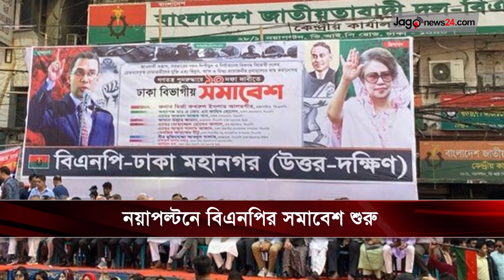বিকেল ৪টার নিউজ আপডেট। বুধবার, ১৮ অক্টোবর ২০২৩ || Jago News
বিকেল ৪টার নিউজ আপডেট। বুধবার, ১৮ অক্টোবর ২০২৩